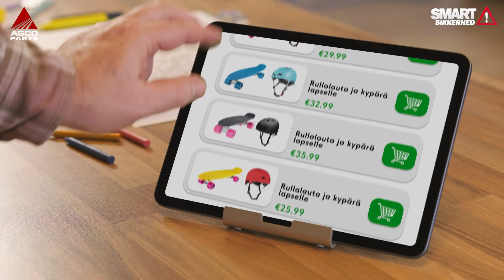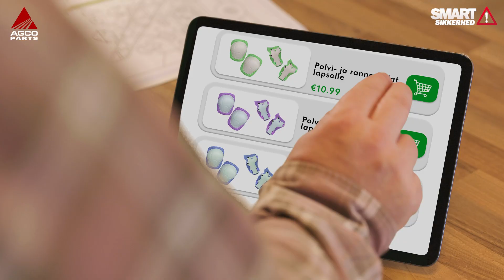Pidä perhetilasi turvallisena: aseta turvallisuus etusijalle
Välittämällä turvallisuusarvosi seuraavalle sukupolvelle vaikutat maanviljelyn tulevaisuuteen. Lapset näkevät ja kuulevat toimintatapojasi ja oppivat niistä, joten muista johtaa esimerkillä maatilan turvallisuusasioissa. Perhetilan turvallisuus on etusijalla, joten varmista, että vieraat, kausityöntekijät ja yrityksesi muut työntekijät noudattavat sääntöjäsi.  Pääset kertaamaan maatilan turvallisuusasioita napsauttamalla